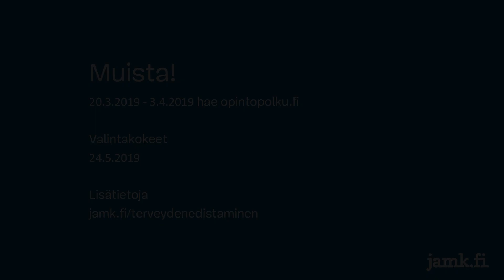Terveyden edistämisen YAMK-opinnot käytäntöön työelämässä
Suvi Pokelan terveyden edistämisen YAMK-opinnot ovat loppusuoralla. Aikuisopiskelu on ollut haastavaa, mutta palkitsevaa.